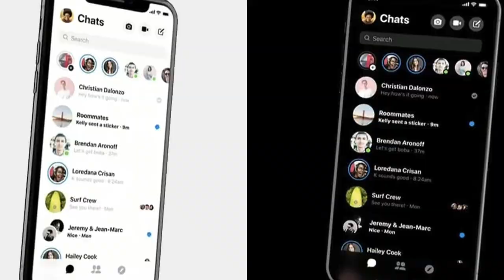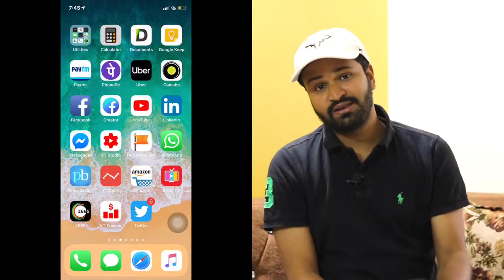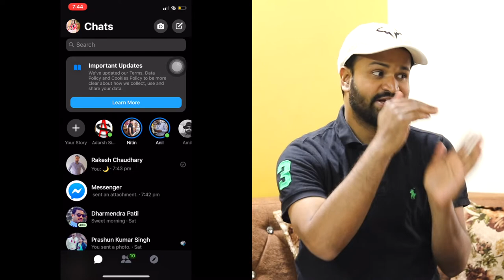Dark Mode in Messenger || 2019 New Update | Facebook Messenger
🙏 Namashkar Fellows 🙏

Iss video mai aapse baat karne wala hoon ki kaise aap Facebook Messenger me Dark Mode activate Kar sakte hain .

Queries Solved ?

1. What is facebook messenger dark mode ?
2. Activate facebook messenger dark mode ?
3. Activate facebook messenger dark mode in ios ?
4. Activate facebook messenger dark mode in android ?
5. Activate facebook messenger dark mode withrout root ?
6. Activate facebook messenger dark mode 2019 ?
7. Messenger 2019 feature !
8. Messenger new interface in 2019 !

Camera : Canon 80D
Mic : Snowball White/Clip Mic
Editor : Final Cut Pro X
Laptop : MacBook Pro
Sound Editor : Audacity

Namaskar Fellows 🙏